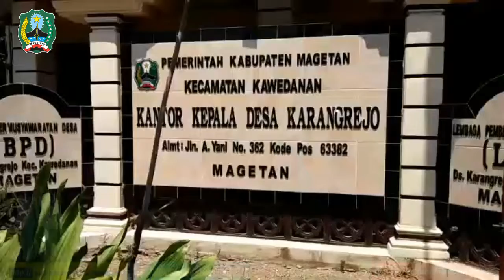Sertifikat untuk Rakyat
Upaya Bupati Magetan untuk mempermudah alur pelayanan kepada masyarakat akhirnya terwujud. Salah satunya dengan mempermudah proses sertifikat tanah. Upaya tersebut mendapat sambutan positif warga desa Karangrejo kecamatan Kawedanan yang menerima langsung sertifikat tanah dari Bupati Magetan pada hari Selasa, 23 Oktober 2018 di balai desa Karangrejo.
Pada kesempatan tersebut 493 sertifikat tanah diserahkan kepada warga setempat. Rona bahagia terpancar dari warga penerima sertifikat setelah sekian lama menunggu hingga sertifikat jadi.
Camat Kawedanan, Cahaya Wijaya menuturkan untuk kecamatan kawedanan 6 desa prona, 1 desa Penerbitan Tanah Sertifikat Lengkap (PTSL). Sedangkan desa Karangrejo temasuk desa yang paling banyak untuk pengajuan PRONA dengan jumlah pengajuan kebijakan dari 1500.
Bupati Suprawoto menyampaikan bahwa sertifikat merupakan hal pokok bagi masyarakat sebagai legalitas atas kepemilikan tanah.Selain itu sebagai jaminan hukum atas kepemilikan. Sertifikat tanah bisa digunakan untuk mendapatkan modal segar namun jangan digunakan untuk konsumtif namun lebih ke arah pemberdayaan ekonomi melalui wirausaha. Bupati menargetkan tahun 2023 70 persen kepemilikan tanah di Magetan sudah bersertifikat. (Humasprotokol).